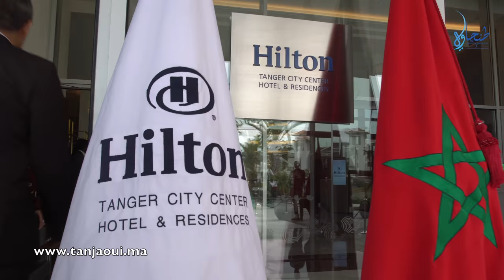افتتاح ثاني وحدة فندقية لمجموعة "هيلتون" بطنجة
افتتحت صباح الثلاثاء الماضي، مجموعة "هيلتون"، وحدتها الفندقية الثانية بطنجة، من صنف خمس نجوم، بحضور عدد من رجال الأعمال ومسؤولين محليين، وفي غياب بارز لوزير السياحة، الذي كان من المفروض أن يكون حاضرا في هذا الحفل، ذلك أن الأمر يتعلق بواحدة من المجموعات الفندقية الأشهر على الصعيد الدولي إذ تتوفر على نحو 5000 وحدة فندقية عبر العالم.

مسؤولو مجموعة "هيلتون" استغلوا هذه المناسبة ليعلن عن  قرب انتهاء الأشغال بالوحدة الثالثة، بمنطقة "هوارة" ضواحي مدينة طنجة، إذ من المرتقب أن تفتتح في أبريل المقبل.

هذا المشروع الجديد، وفق المجموعة، من شأنه دعم وجهة السياحة بالمغرب وتوسيع قدرات الاستقبال،  الشيء الذي سوف يعزز المجال السياحي بالمغرب وسيواكب المشاريع التنموية و الاقتصادية التي تعرفها البلاد، وفق جاء على لسان ممثل سلسلة فنادق هيلتون.

هذا وتتوفر فنادق ومنتجعات "هيلتون" ، على  إطلالات جميلة من كل غرفه، بالإضافة إلى أماكن لتناول أطعمة لذيذة، ويوفر لزبنائه  العديد من الخدمات.

و يعد مشروع منتجع "هوارة" الساحلي الواقع بالواجهة الساحلية، كجزء من مشروع التنمية السياحية المتكاملة ، الذي يهدف إلى المساهمة في تجديد المجال السياحي ، فضلا عن مساهمته في إغناء مجموعة من المنتجات السياحية التي تتمتع بها مدينة طنجة.

وشيد هذا المنتجع على مساحة 234 هكتار،  بميزانية قدرها 4.8 مليار درهم، إذ تعتبر هذه الاستثمارات ركيزة أساسية لإنعاش الشغل إذ سيساهم في خلق 1500 منصب شغل .